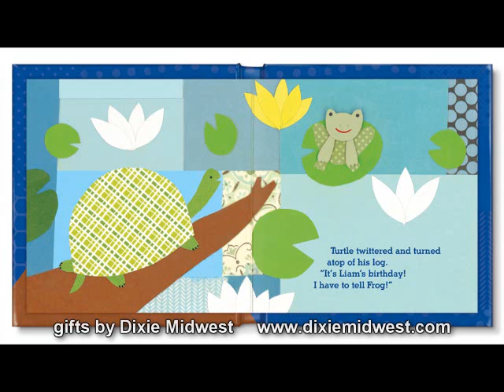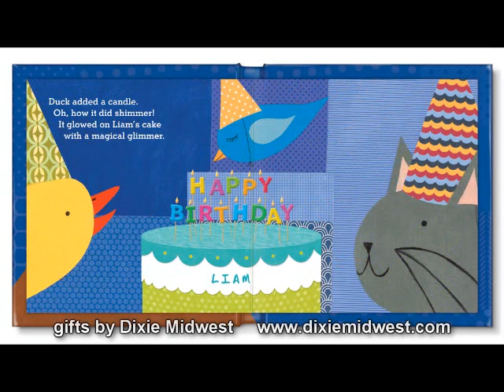My Very Happy 1st Birthday Personalized Book for Boys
Overview of My Very Happy 1st Birthday Personalized Book for Boys with the child's name throughout the book. Available from Dixie Midwest